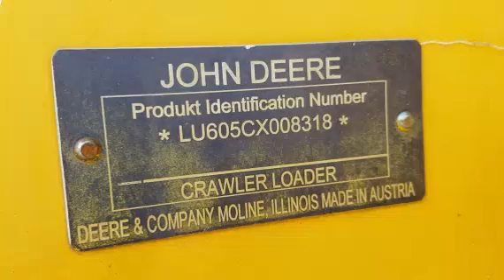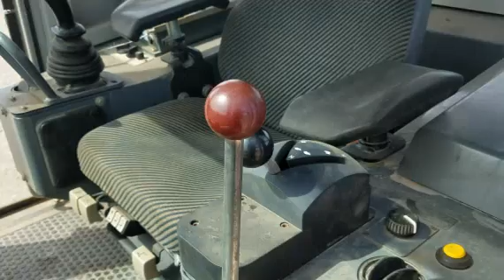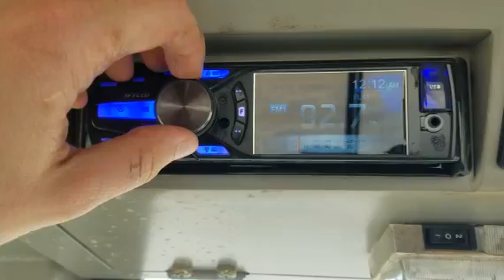2006 DEERE 605C For Sale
Title: 2006 DEERE 605C For Sale